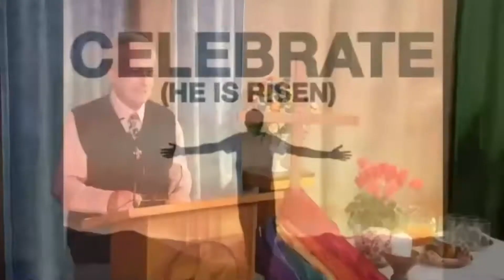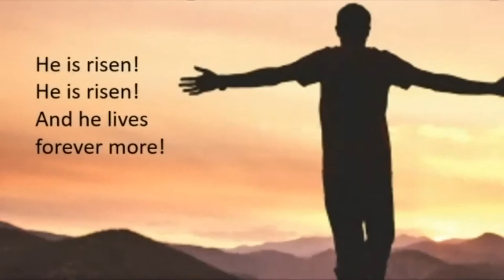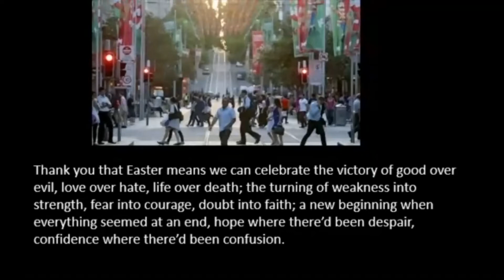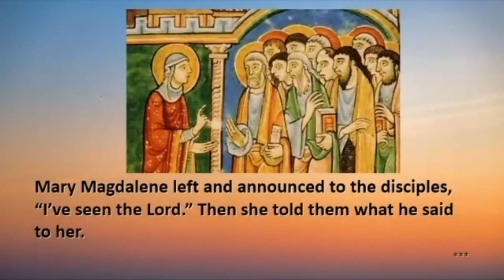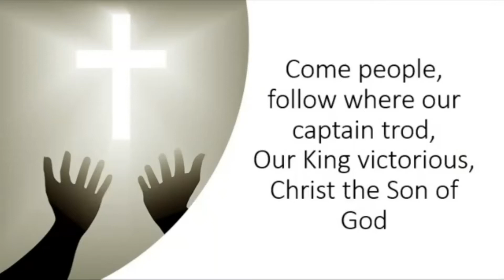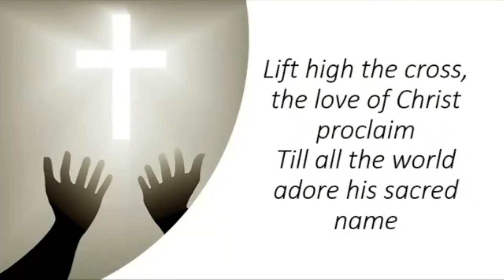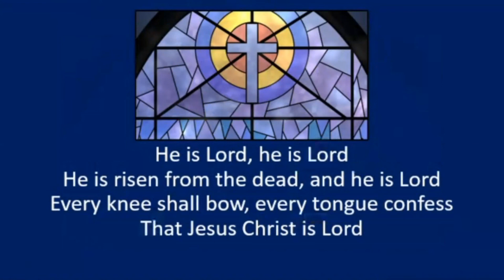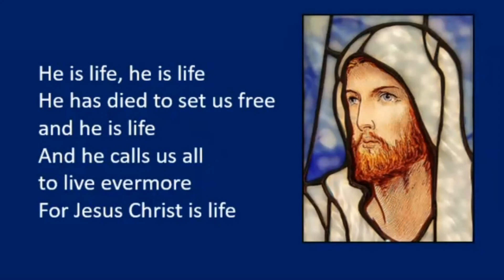20 04 12 Coatesville Easter Sunday Service